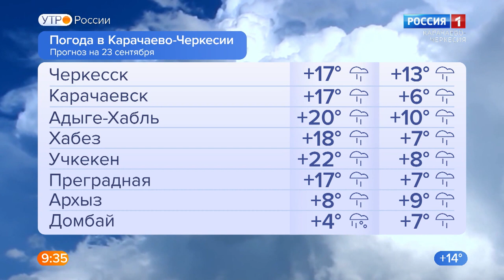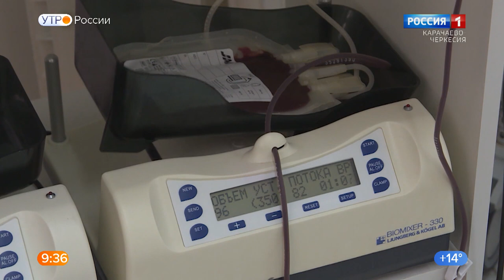Утро пятницы. Карачаево-Черкесия 23.09.2022